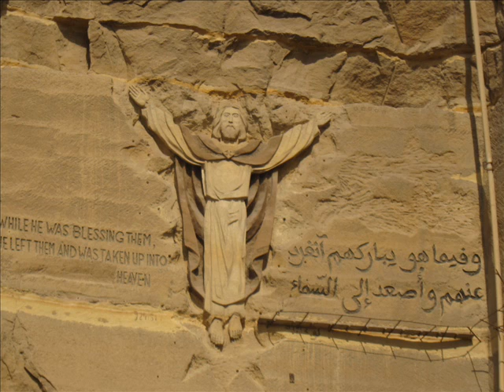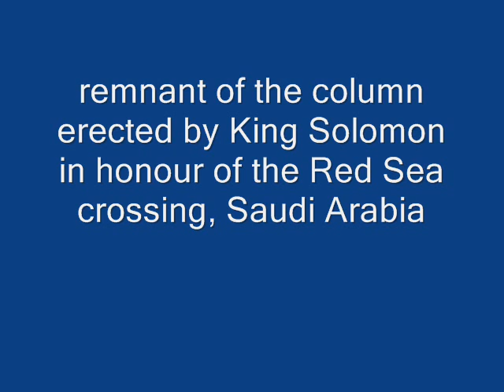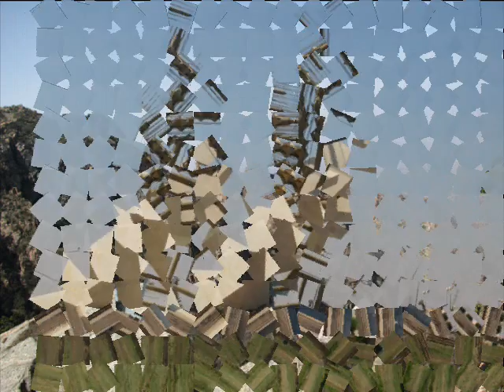calling out to you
Opening new doorways doesn't take the darkness outside
Crossing over new boundaries won't make the sun shine
Alongside warn pathways grows beauty beside
Stop for a while to admire it, like a bride

It's all inside of you
Your God is calling out to you

Calling Out to You, by Glynis Wakeman

Wishing things were different won't get you anywhere
Trust in Him to guide you, trust in him to care
Long ago He had a purpose for your life He wants to share
Will you turn to your Creator, at the cross our sin He bares